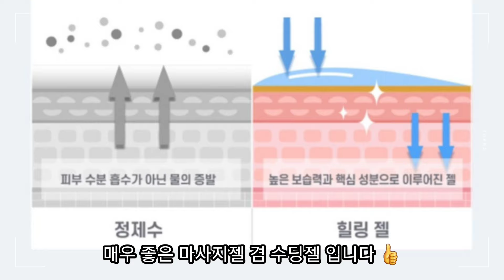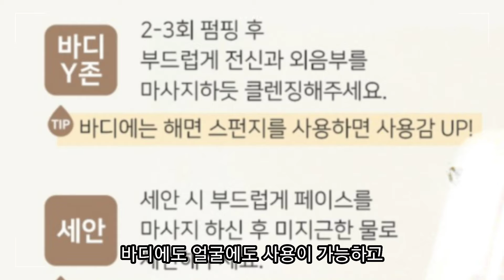닥터레이디 밸런스 힐링젤 닥터레이디 락토 밸런스 케어 워시로 피부 케어 해요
닥터레이디,비건,약산성